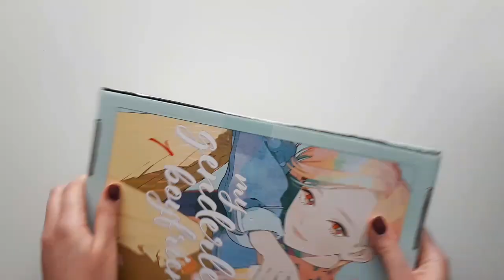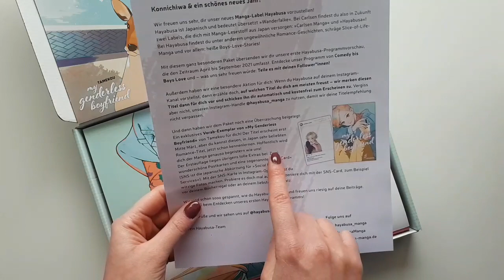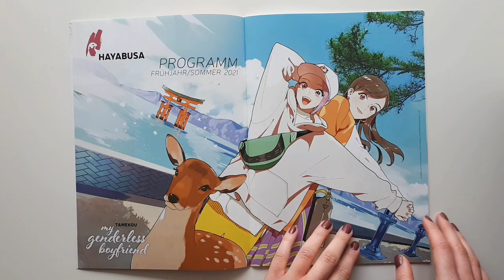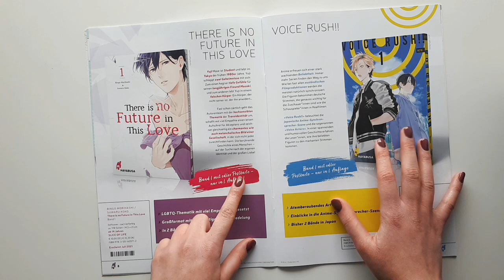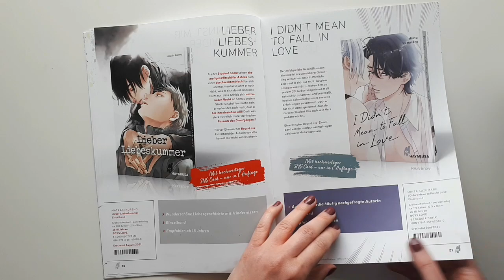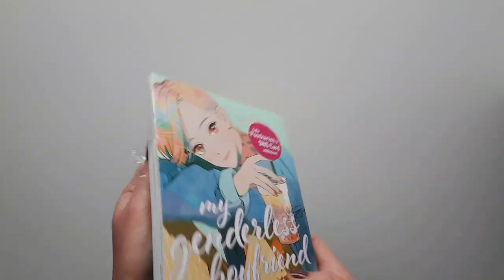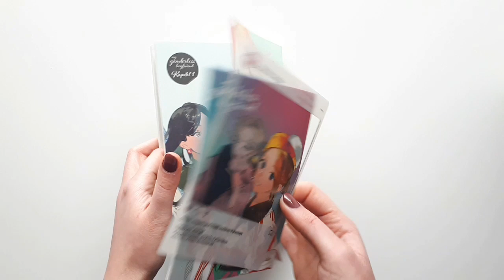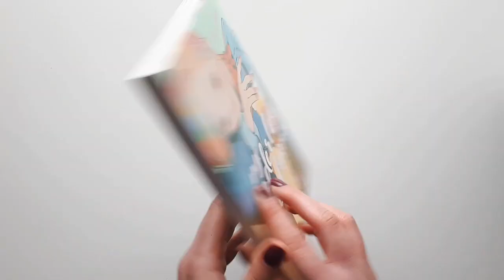Ersteindruck 15 - Hayabusa: my genderless boyfriend Band 1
Hayabusa ist das neue Manga-Label von Carlsen.
Neben einer großen Vielfalt an Boys Love wäre auch Romance und Slice-of-Life Manga vom Genre vertreten.
Ab April 2021 beginnt das Manga-Programm, welche entweder SNS-Cards oder Postkarten als Extras in den 1. Auflage enthalten haben.